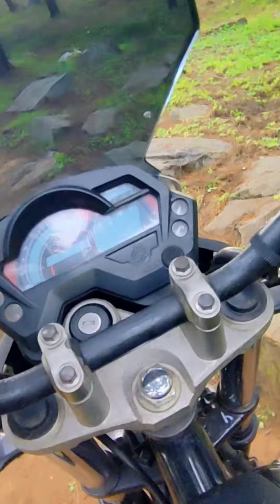Jaseem Vanchipura Beach to Pull